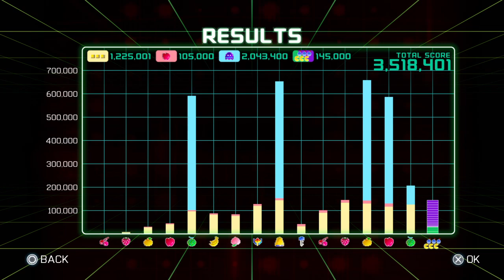Row of S-Ranks #1.